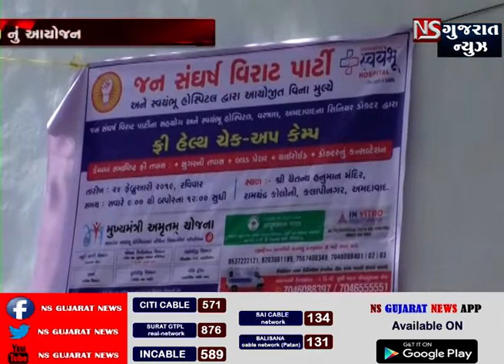અમદાવાદ:- જન સંઘર્ષ વિરાટ પાર્ટી અને સ્વયંભૂ હોસ્પીટલ દ્વારા વિના મૂલ્યે સર્વ રોગ નિદાન કેમ્પ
અમદાવાદ:- જન સંઘર્ષ વિરાટ પાર્ટી અને સ્વયંભૂ હોસ્પીટલ દ્વારા વિના મૂલ્યે સર્વ રોગ નિદાન કેમ્પ નું અયોજન